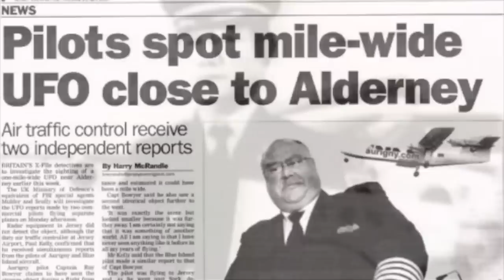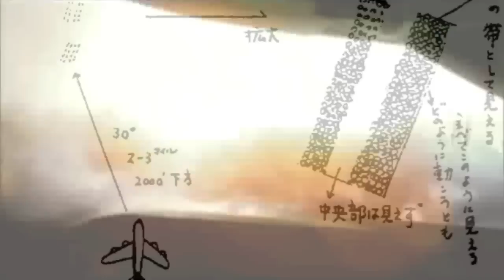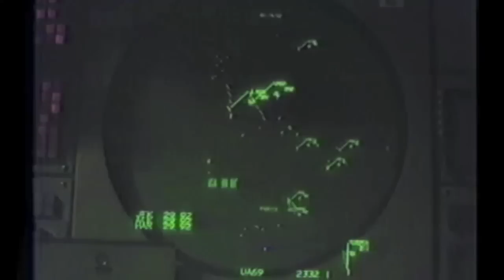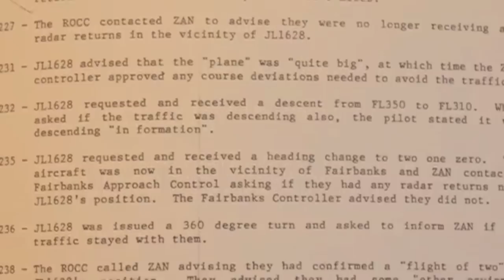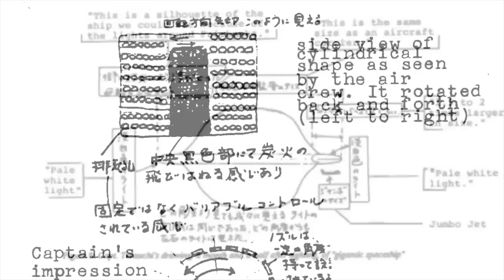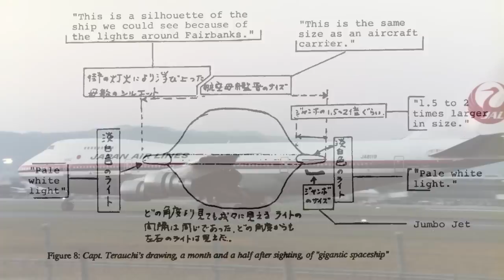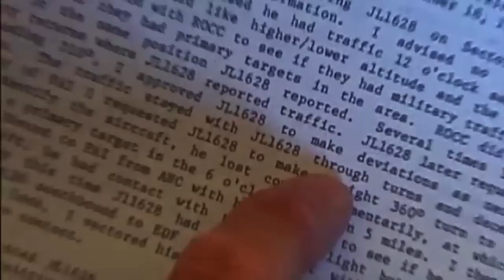UFO Case Review - Japan Air Lines Flight 1628, 1986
Although it's not uncommon for pilots to witness UFOs, the sightings of Japan Air Lines flight 1628 are remarkable for a involving a prolonged and dramatic close encounter that was corroborated by multiple radar systems. The sightings, which spanned more than 40 minutes in total, quickly attracted media and government interest. The resulting FAA investigation unearthed a wealth of solid evidence, including extensive radar data and radio transcripts, that documents official handling of the situation. These documents offer a revealing look into the way that UFO reports are processed by airline officials and exposes the ongoing interest of some of the most clandestine parties within the U.S. government.